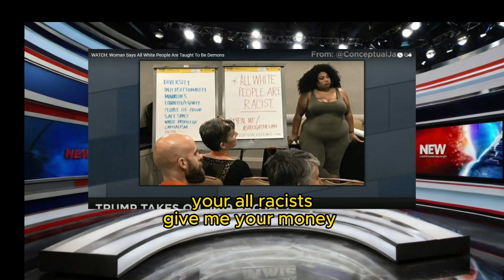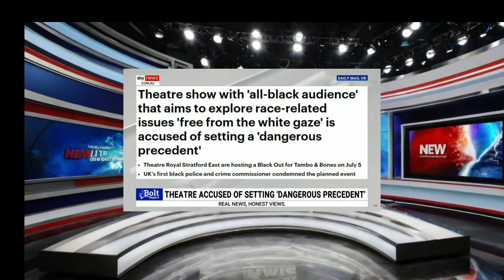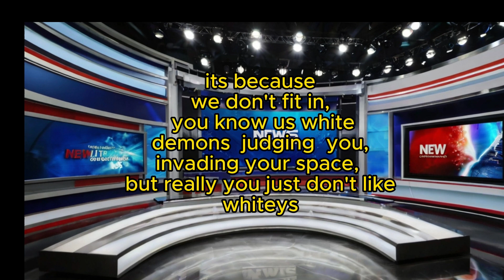the white gaze so stupid it can't be true Morgan freeman speaks out Richard Dreyfus wants to vomit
Lets not be divided and call out all this woke  nonsense let me know